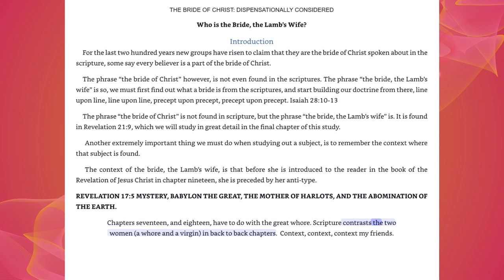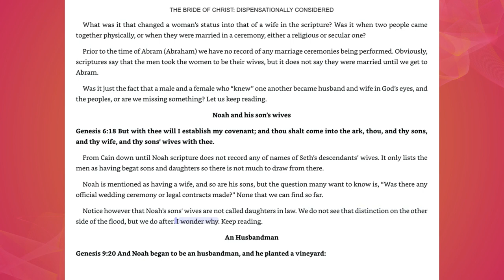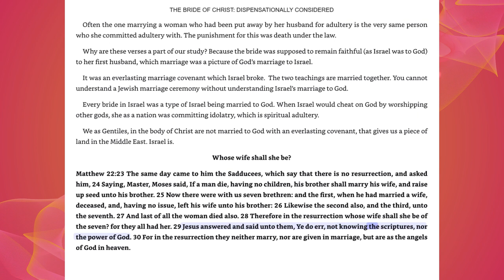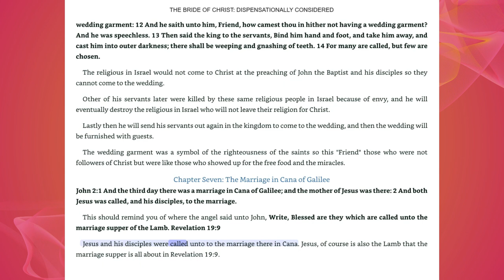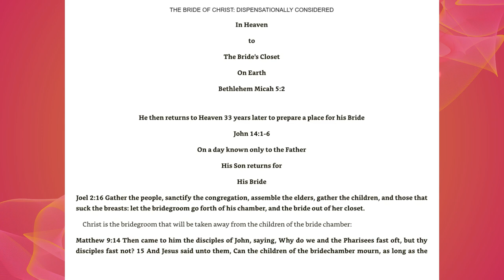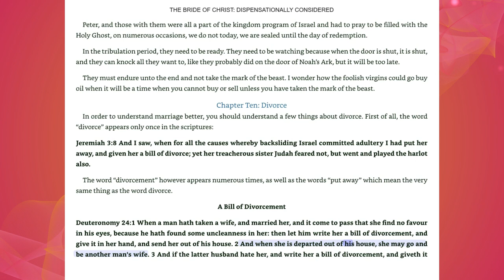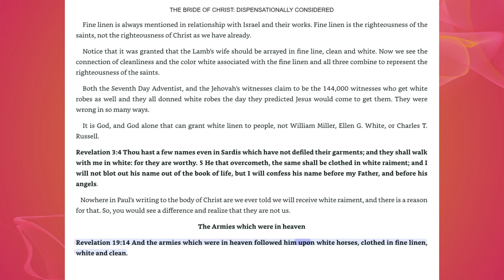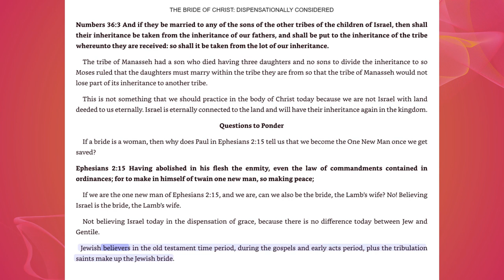The Bride of Christ Dispensationally Considered